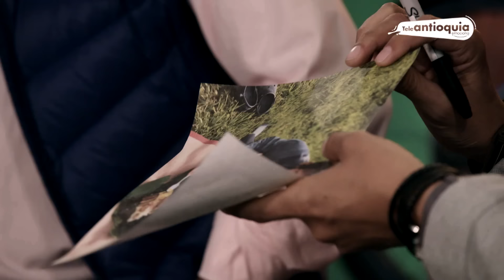2PuntosyAparte con Rigoberto Urán - Teleantioquia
Entrevistas con invitados ligados a la actividad deportiva nacional e internacional, quienes a través de una charla de amigos narran momentos, historias y anécdotas que pocos conocen de ellos.